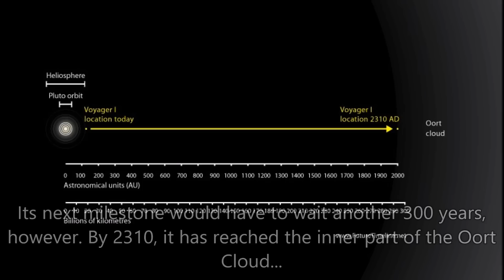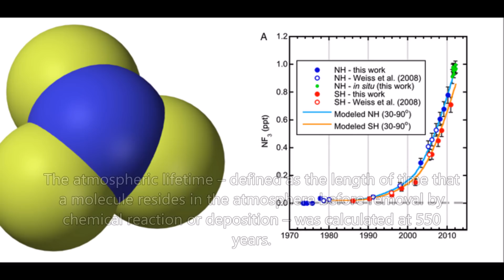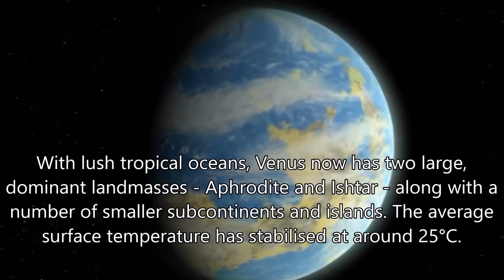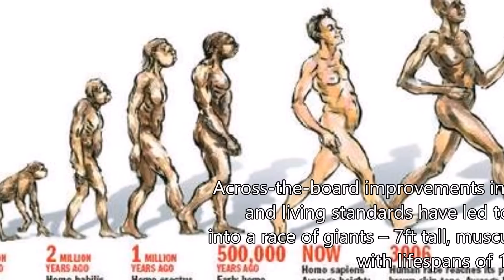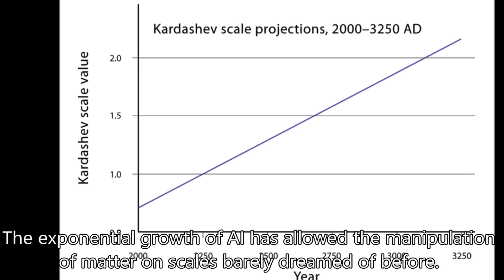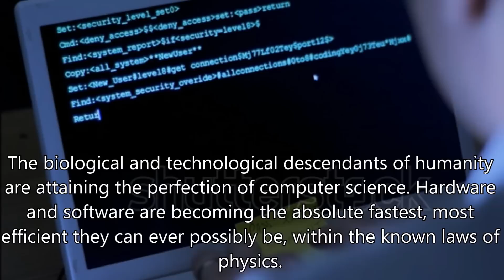Future Timeline | 2,300 AD - 10,000 AD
Credits
-Music
In-video:
Shirk - Haunted
Minimusicman - Crazy La Paint
Outro:
Draper - Electricity
-Images
If there is any copyrighted pictures, please let me know. All photos are search from the internet and were assumed to be in public domain

References
1. In the future, it may be possible for the human body to rearrange itself at will, using "foglets" or a similar technology.
See The Singularity is Near, by Ray Kurzweil (2005)
2. Physics of the Impossible, by Michio Kaku:
3. See 2012.
4. It's Official: Voyager 1 Is Now In Interstellar Space, Universe Today:
5. The Mars trilogy, by Kim Stanley Robinson, is arguably the most detailed story ever written about the terraforming of Mars. Note: the timescale in these books is slightly more optimistic than that presented in FutureTimeline.net
6. Figure 2, Nitrogen trifluoride global emissions estimated from updated atmospheric measurements, PNAS:
7. Nitrogen trifluoride: the new mandatory Kyoto Protocol greenhouse gas, ecometrica:
8. NF3, the greenhouse gas missing from Kyoto, Geophysical Research Letters:
9. Drowning in plastic: The Great Pacific Garbage Patch is twice the size of France, Telegraph.co.uk:
11. Human species 'may split in two', BBC.co.uk:
12. Famous Space Pillars Feel the Heat of Star's Explosion, NASA Jet Propulsion Laboratory – Spitzer Space Telescope:
13. It may sound incredible but the Pillars of Creation don't exist anymore, Sploid/Gizmodo:
14. Dyson Sphere , Wikipedia:
15. Orders of magnitude (energy), Wikipedia:
16. Extrapolating the current trend to the future suggests that the field intensity will reach zero in approximately 1500 years (ie. the poles will reverse).
See Geomagnetism (page 15), Brock University, Canada:
17. Solar wind induced magnetic field around the unmagnetized Earth, Astronomy & Astrophysics:
18. A Brief History of Time, by Stephen Hawking
19. While some computer industry observers might assume that computer science has already reached its pinnacle, Tennenhouse said he calculated that only 2 percent of the potential of computer science has been realized to date.
"At the current rate of progress it will take another 2000 years to figure out the rest."
See DOD Scientist: Lose the Humans, Wired: